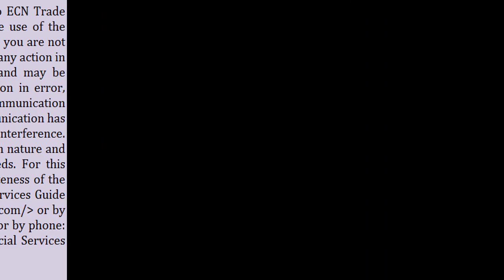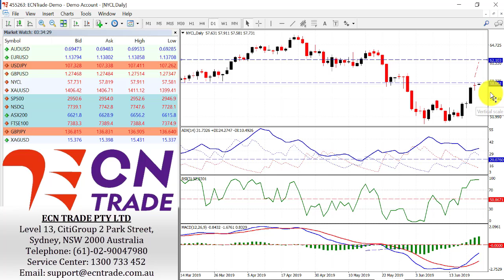ECN Trade Technical Webinar PC 24 June 2019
Last week, RBA Governor Philip Lowe gave the strongest indication yet that interest rates are heading lower. In a speech in Adelaide earlier yesterday, RBA Governor Lowe said he wants to see more Australians in work and to earn more money.